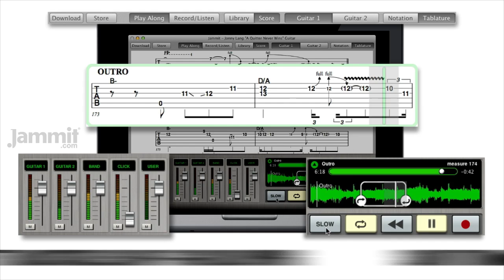Jammit Jonny Lang "A Quitter Never Wins" Guitar